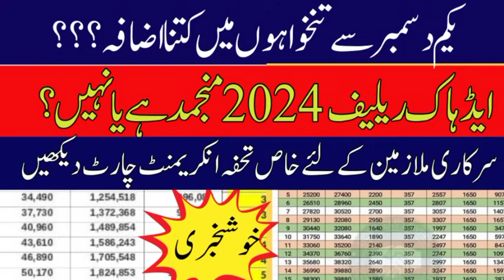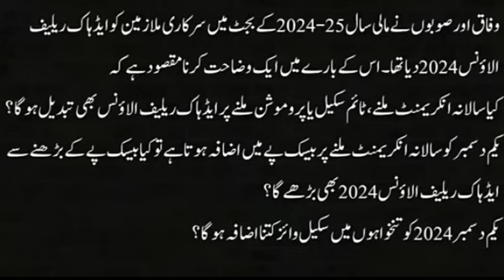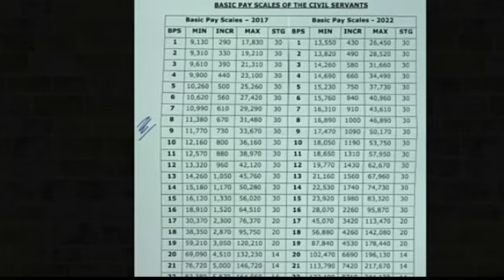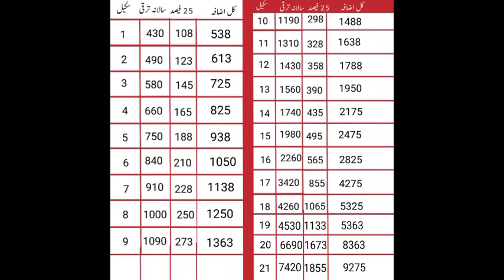annual increment chart|| big increase in salaries w.e.f 01-12-2024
Get ready for a big increase in salaries for government employees and pensioners! In this video, we'll be discussing the latest news and updates on the annual increment chart, which is set to bring a significant rise in pay scales effective from 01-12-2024. This adhoc relief announced by the government is a welcome move for all those who have been waiting for a pay hike. We'll break down the latest news for govt employees and pensioners, and explore how this pay chart will impact retirement planning and pension benefits. If you're an employee looking for a salary increment or a pensioner wanting to know more about the latest pension updates, this video is for you. Stay tuned for more information on human resource management and employee salary increments.pay, pension, latest news for govt employees, latest news for pensioners, breaking news for govt employees, breaking news for pensioners, good news for govt employees, good news for pensioners, pay chart, annual increment, adhoc relief announced, latest news, govt employee news, retirement planning, pension update, pay scale, pension benefits, pension announcements, annual pay rise, employee salary, how to ask for a raise, human resource management, salary increments